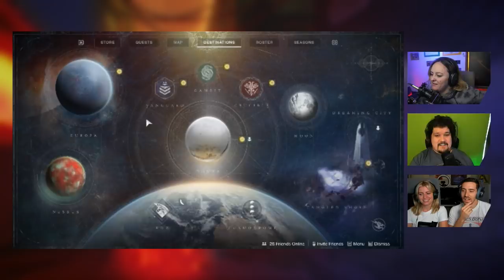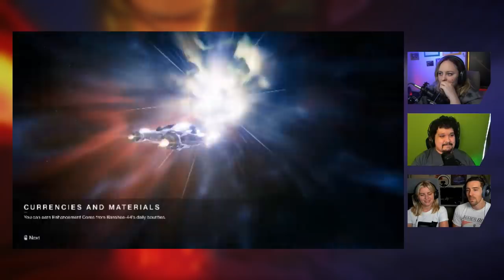Our Dirtiest Game-Binging Habits Dude Soup Podcast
right now and arm yourself with an extra 3 months of ExpressVPN for FREE!

This week with Lindsey as our host the gang hangs out &  chats about the games they are binging, games they have completed, W.O.W streamers and more!

01:40 - Jacob's 20 hour Destiny Raid
15:13 - W.O.W
25:19 - Elyse's Animal Crossing Confession
33:20 -  Casino Simulator & our love of slot machine bonuses
46:30 - How Jacob lures people into playing his favorite games